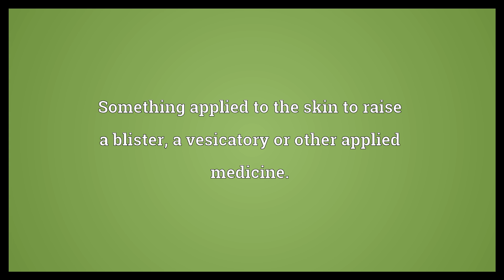Blister Meaning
Video shows what blister means. A small bubble between the layers of the skin that contains watery or bloody fluid and is caused by friction and pressure, burning, freezing, chemical irritation, disease or infection.. A swelling on a plant.. Something applied to the skin to raise a blister; a vesicatory or other applied medicine.. blister synonyms: bleb.  Blister Meaning. How to pronounce, definition audio dictionary. How to say blister. Powered by MaryTTS, Wiktionary